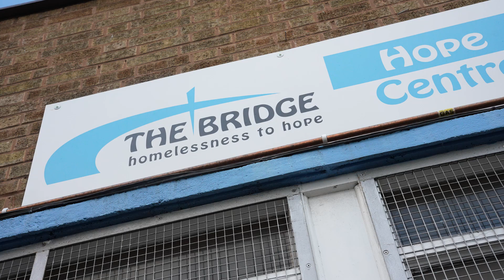Festive Cheer 🎄 🥰 | Visiting The Bridge Homelessness To Hope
Four Foxes players were at The Bridge Homelessness To Hope to meet service users, staff and volunteers ahead of Christmas.